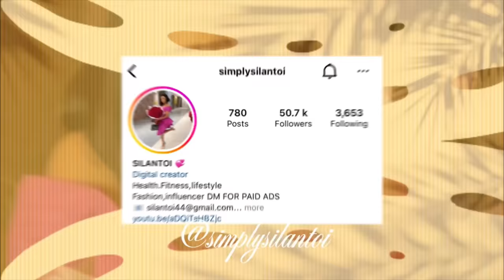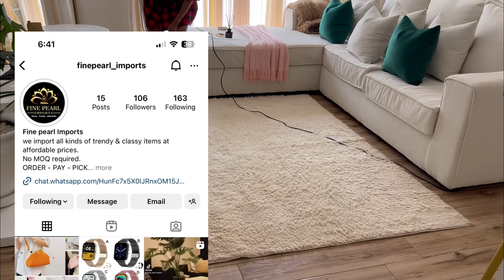CLEAN 🧼 WITH ME VLOG\ NEW VACUUM CLEANER AND MOP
Ig simply silantoi